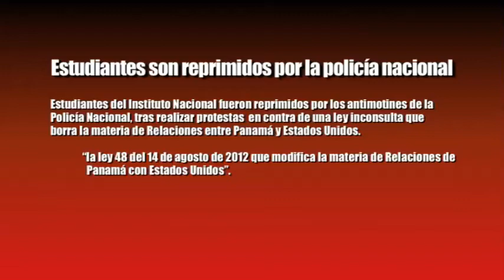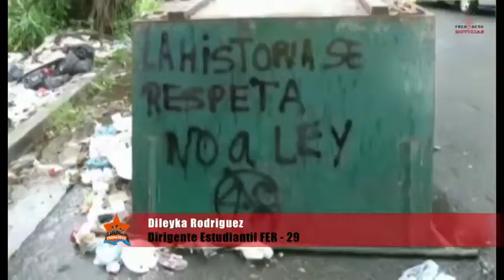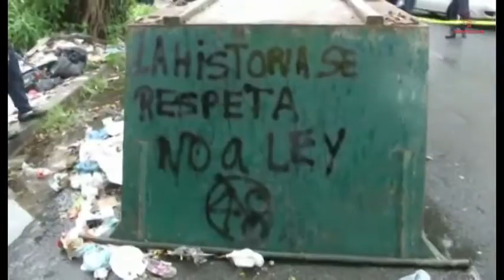Frenadeso Noticias 17 de Septiembre 2012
Estudiantes son reprimidos por la policía nacional

Estudiantes del Instituto Nacional fueron reprimidos por los antimotines de la
Policía Nacional, tras realizar protestas  en contra de una ley inconsulta que
borra la materia de Relaciones entre Panamá y Estados Unidos.

 "la ley 48 del 14 de agosto de 2012 que modifica la materia de Relaciones de
Panamá con Estados Unidos".